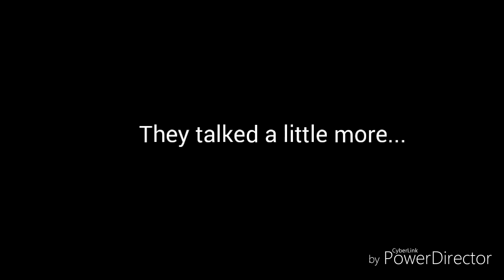MariChat Love Story - Episode 1. - Gacha verce